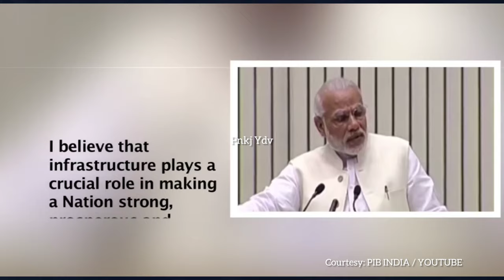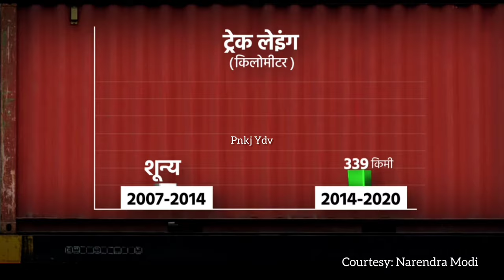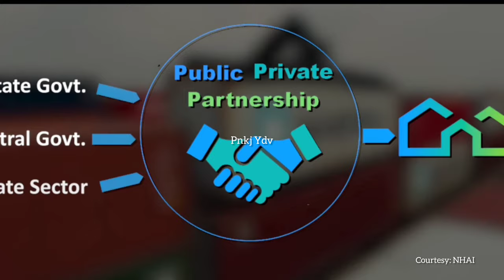Durgapur development projects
Hey Everyone, 😊🙏

Mic use

Ring Light use

Tripod use

Green Backdrop

Durgapur upcoming mega project 2022
Durgapur latest mega project
Durgapur
Durgapur news
Durgapur, west Bengal
Durgapur mamta banarjee
Durgapur pnkj ydv
Durgapur new mega project
Durgapur biggest upcoming mega project 2022

durgapur expressway
durgapur asansol industrial corridor
varanasi kolkata bullet train
thermal power plant durgapur
durgapur smart city
durgapur eastern dedicated freight corridor
andal airport durgapur